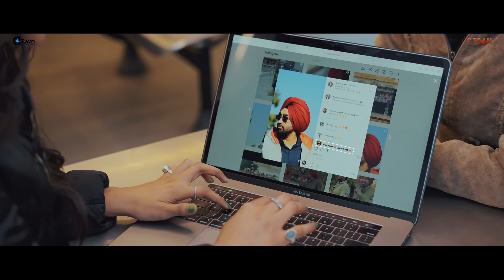Bunny Johal - Coco Chanel (Official Video) || C Town || Punjabi Song 2022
C Town Production & C Town Digital presents an official video of the most awaited song "Coco Chanel" by Bunny Johal.
We hope you all like it and spread it as much as you can.

You can make reels and spread the song

Female Lead: Gunjan Katoch
Still Photography: Parminder Kahlon
Design: Raman Lohat & Shubhpreet Singh
Directed by: Jashan Sidhu & Amardeep Panesar
Asst Director: Nav NTR
DOP: Rupinder Rupi
Editor: Thirdeye Studioz
DI Colorist: Nimesh Chaudhry
Translation & Captions: Team Slangshot
Label: C Town
Special Thanks : Lovepreet Brar, Harman Brar

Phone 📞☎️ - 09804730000